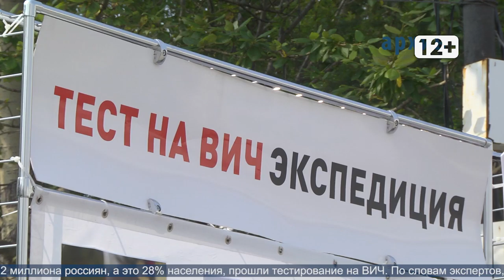Всемирный День борьбы со СПИД